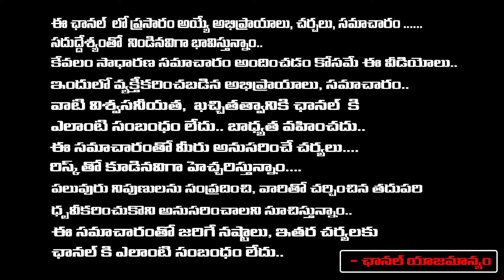CM Revanth Reddy Shout On Youtuber, Aggressive Comments On Journalist ? | Geetha | RED TV TELUGU